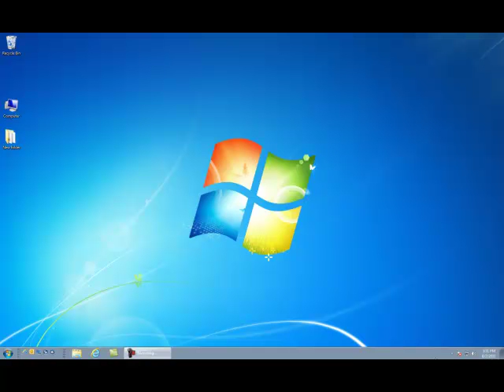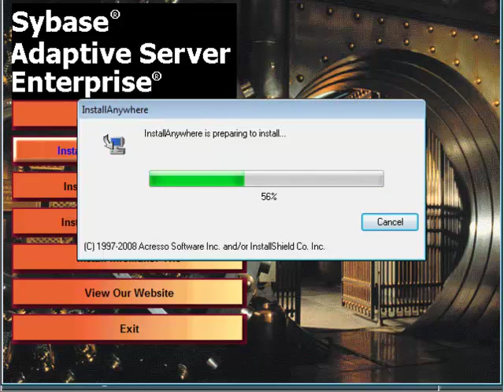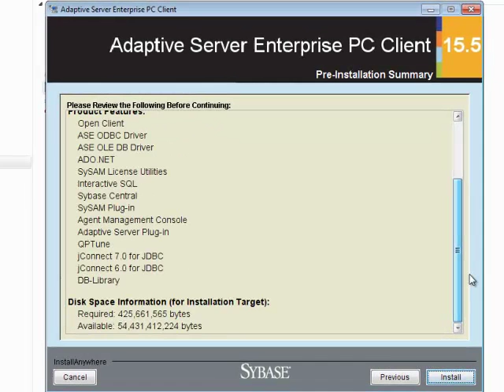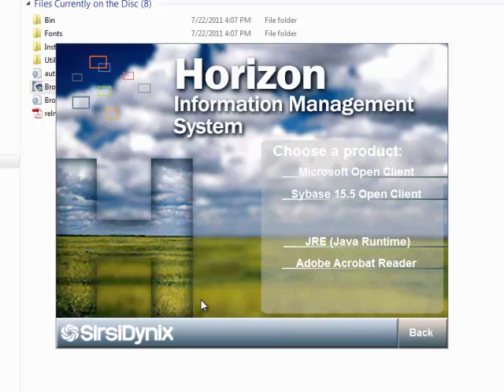Horizon Client Installation Part 2: Sybase Open Client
Learn to install the SirsiDynix Horizon client 7.5.1a on Windows 7. In part 2, we install and configure Sybase Open Client.